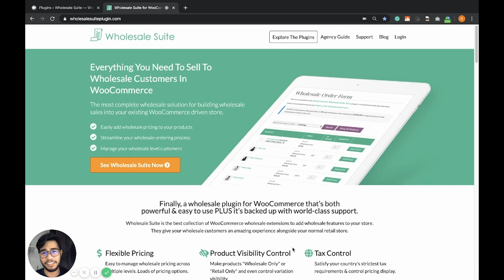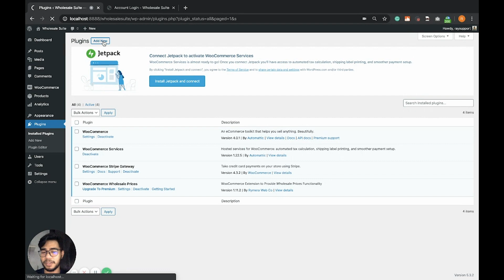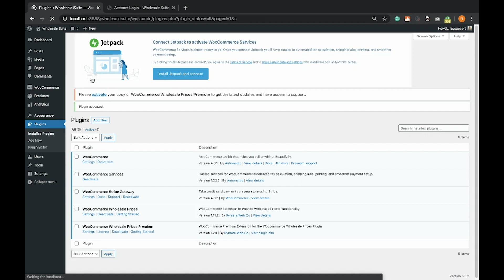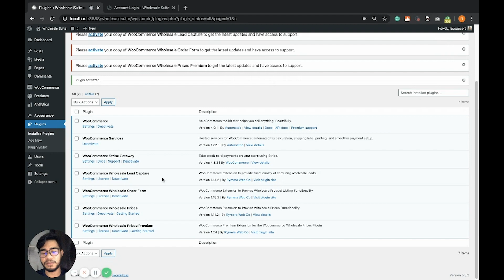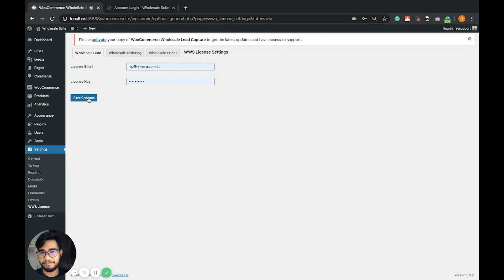How To Install Wholesale Suite Plugins & Activate Your License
⚙️ This is a how-to video for customers of Wholesale Suite to help them understand how to install the plugins and activate their licenses.

⚡️ More about this video: Wholesale Suite is the best wholesale solution for WooCommerce.

If you aren't a Wholesale Suite customer but would like to learn more about the tool and how it can help you add wholesale to your existing WooCommerce store then click the link below:

Follow the instructions in the video and you will see how to download your plugins after purchase and, importantly, how to activate your license key on your store.

It's important to activate your license so that you can receive updates from Wholesale Suite for your premium plugins via the regular WordPress updates.